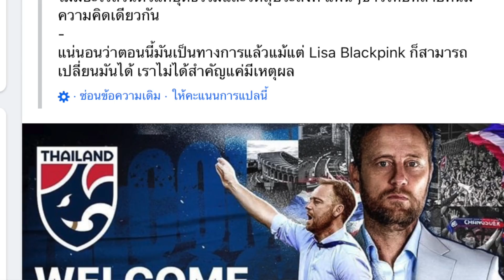BreakingNews! อ็อกซ์ฟอร์ด ยืม-ธนวัฒน์ ผนึก..เบนเดวิส /มาโน่-คลิปสมัยรุ่น โค้ชทีมชาติไทย "ฟอลันแท้ๆ"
มาาาแล้วข่าวด่วนนน ธนวัฒน์เตรียมรวมพลังเบนเดวิส ที่ อ็อกซ์ฟอร์ด ร่วมถึงน้ามาโน่และทีมชาติกัมพูชาที่โกรธ AFF ซะแล้ว แหมมม